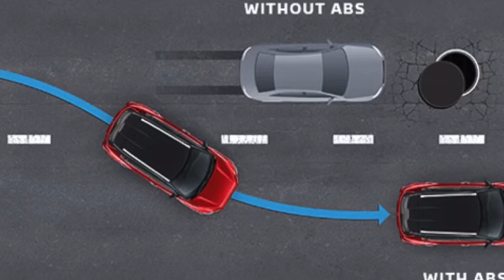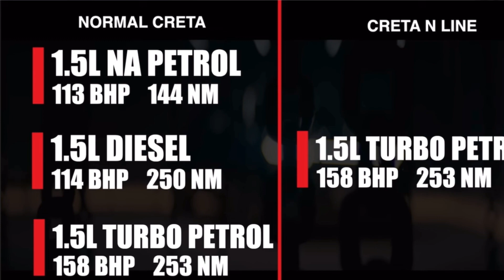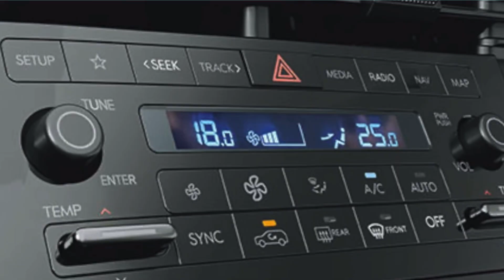Normal Creta 💙V/S Creta N line ❤️ full review 2024 ￼creta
Normal Creta 💙 V/S Creta N line❤️ full review 2024